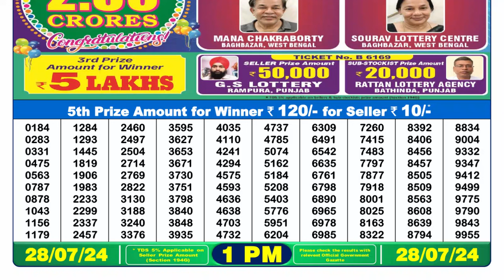🔴Lottery Sambad Live 01:00pm 28/07/24 Morning Nagaland State Dear Lottery Result Pdf Download